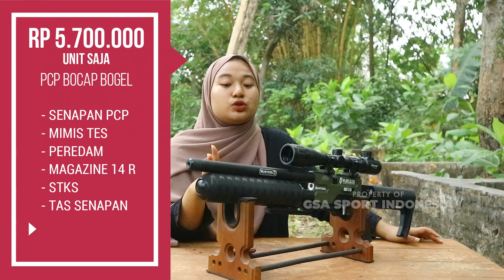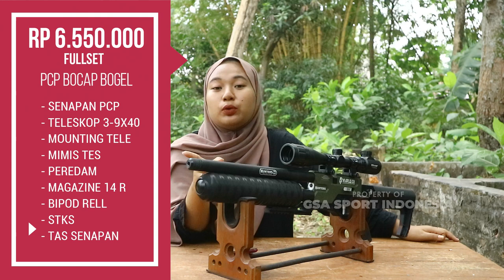BOCAP BOGEL TERLARIS 2024 !! Daftar Harga Paket Senapan Angin PCP Predator Bocap Bogel 360 cc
Di video kali ini kami berkesempatan untuk REVIEW SENAPAN ANGIN SHARP RIVER AK POPOR LIPAT

- SEMOGA BERMANFAAT -